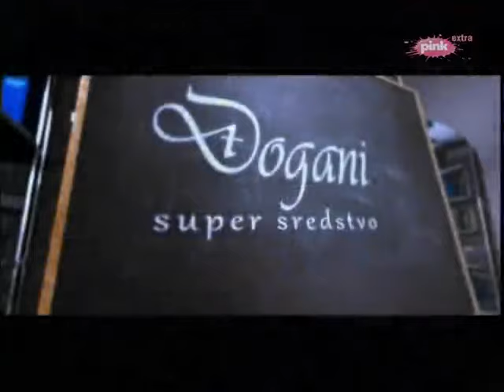Goga Sekulic - Moze moze - Grand Show - (TV Pink 2007)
Label and copyright: Goga Sekulic & Grand Production d.o.o
Zabranjeno svako kopiranje videa i/ili audio snimka i postavljanje na druge kanale!